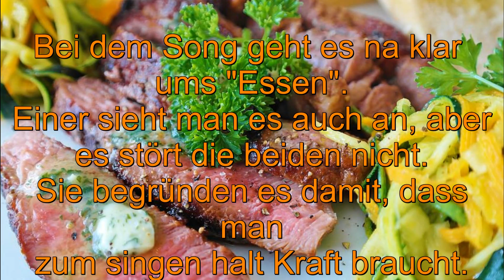DDR Erinnerungen - Rätsel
Heute werden 2 Sänger(in) gesucht. Ihr Duett wurde auch häufig als "Fressduett" bezeichnet.